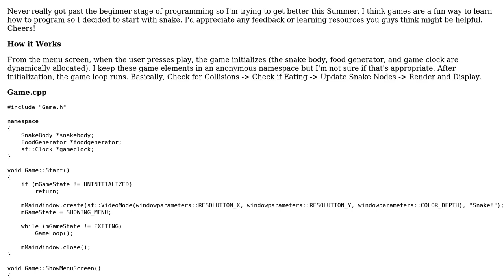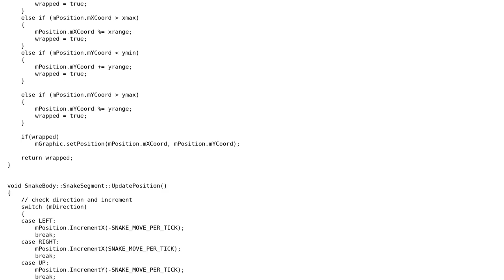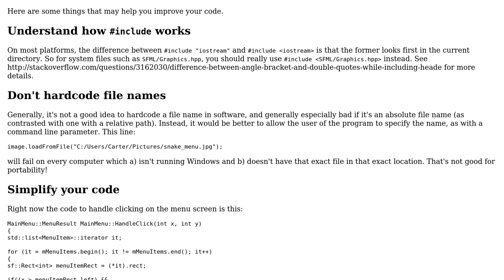Code Review: Beginner's Snake Game using SFML and C++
With thanks & praise to God, and with thanks to the many people who have made this project possible! | Content (except music & images) licensed under CC BY-SA | Music | Images & others | With thanks to user Yung Yung user Edward and the Stack Exchange Network Trademarks are property of their respective owners. You are responsible for your own actions.